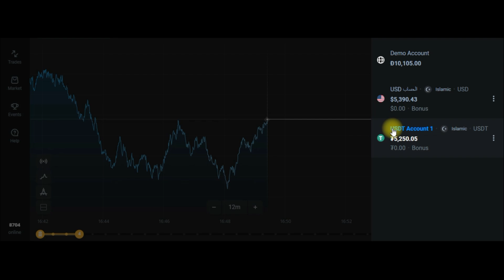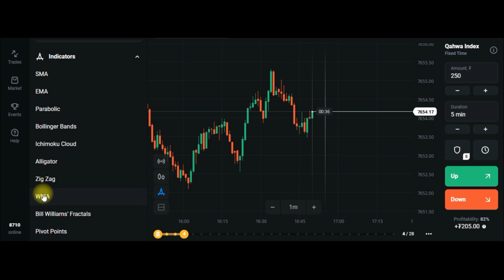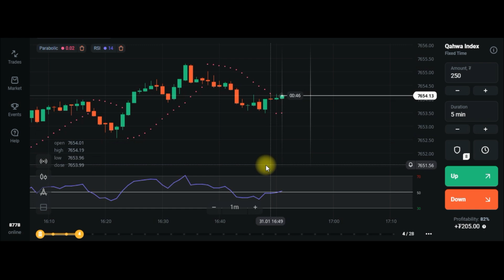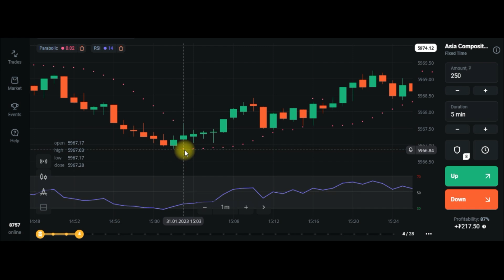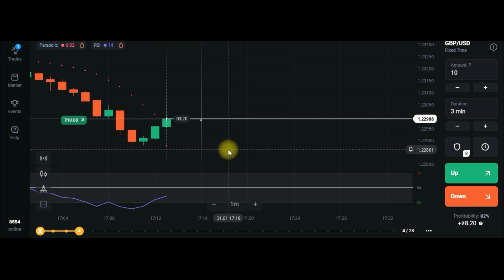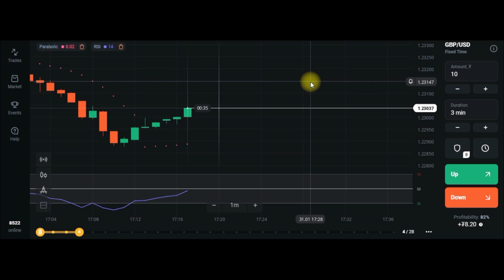اكسب 8$ كل 3 دقائق بهذه الاستراتيجية | الربح من الانترنت 2023 للمبتدئين 👌👀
افضل طرق الربح من الانترنت للمبتدئين وخصوصا الربح من الانترنت 2023 بدون راس مال تكون عبر التداول علي اوليمب تريد
Olymp Trade  الربح من التداول 2023
 رابط الموقع :
 Bonus 30% from 10$  : ( BASHA30 )
في هذا الفيديو ، سنوضح لك كيفية جني أموال إضافية عبر الإنترنت باستخدام Olymp Trade في 3 خطوات سهلة فقط.
هل تبحث عن طريقة شرعية وآمنة لكسب المال عبر الإنترنت؟ فأنت بحاجة إلى التحقق من Olymp Trade! مع هذا النظام البسيط وسهل الاستخدام ، يمكنك كسب المال بسرعة وسهولة من منزلك المريح. سنوضح لك كيفية البدء اليوم وجني أموال إضافية في لمح البصر!  الربح من التداول 2023
شاهد ايضا :
2021 كيفية الربح من الانترنت للمبتدئين 5$ كل 10 دقائق | ربح المال من الكتابة علي الهاتف
كيفية الربح من التيك توك بـ 6 طرق مختلفة | الربح من مشاهدة فيديوهات تيك توك | TikTok 👌💵